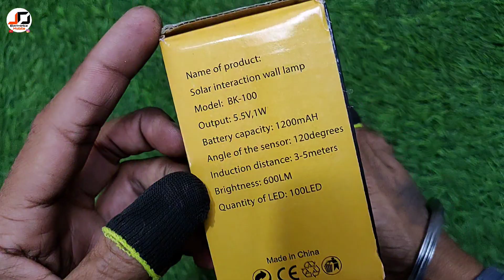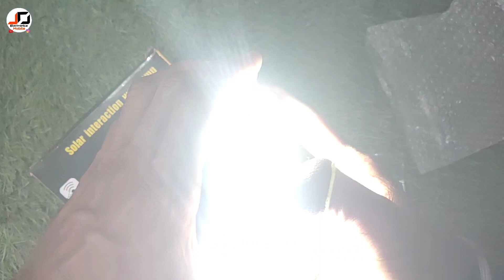Solar Interaction Wall Lamp BK 100 | Motion Sensor LED lamp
solar wall lamp outdoor waterproof upand down lumens lighting
solar wall lamp with motion sensor

Buy products
JD Electronics Mobile